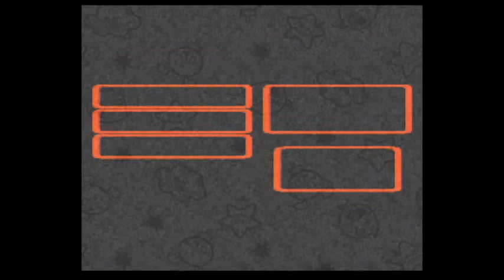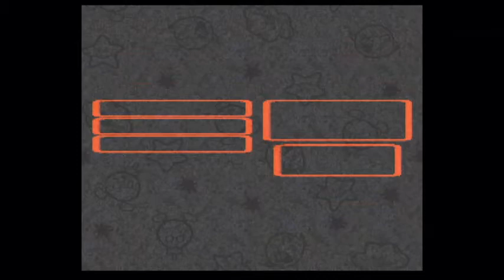Mario RPG Legend of the Seven Stars 20 Booster's Tower Training Spot